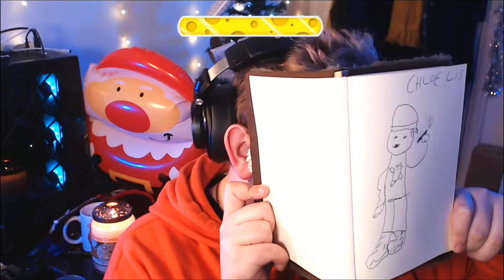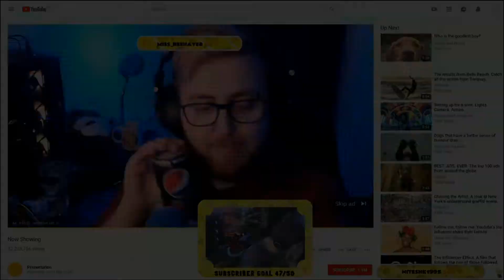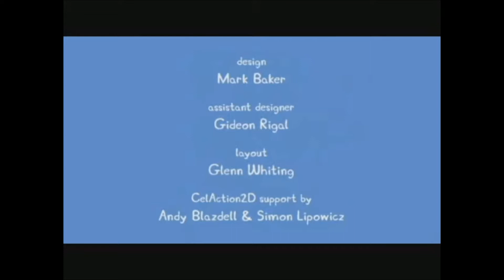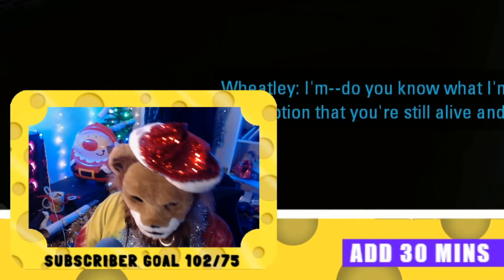Best of December 2020 🧀 Best of DanTheCheesyMan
Effect author credits:
"Youlean Color Correction", author: Youlean

"VideoAlphaKey", author: Cynex